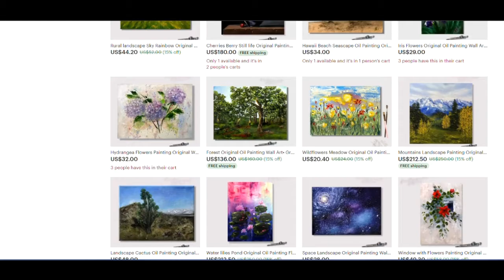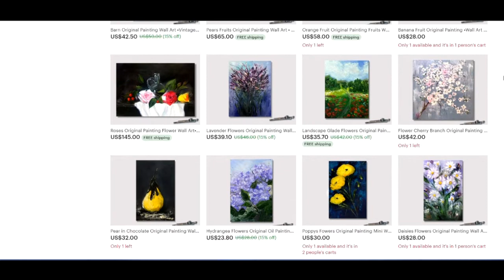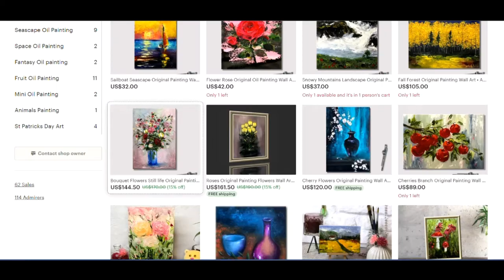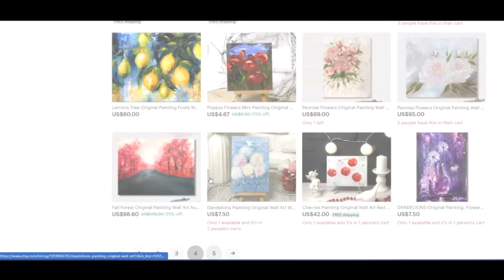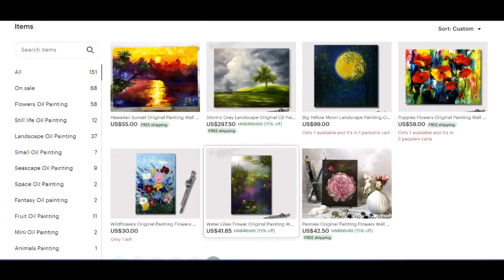Getting to know my Shop PaintingsArtAlbina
📌📌Painting will decorate and fill with special energy both the study and the home environment.  My Paintings will fill any interior with an atmosphere of warmth and comfort!

✔ My Etsy Shop  - PaintingsArtAlbina
Для желающих открыть магазин на Этси и получить 40 листингов (объявлений) бесплатно делюсь реферальной ссылкой Вам удобно и мне приятно! Партнерская ссылка, которая дает возможность загрузить бесплатно 40 работ на продажу Этси​
For those who want to open a store on Etsy and get 40 listings (ads) for free, I share the referral It is convenient for you and I am pleased!